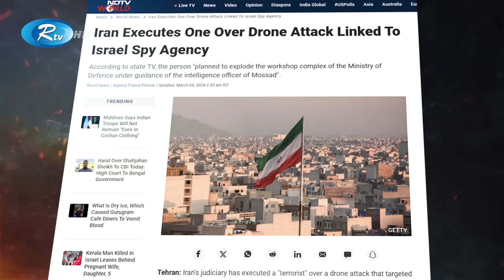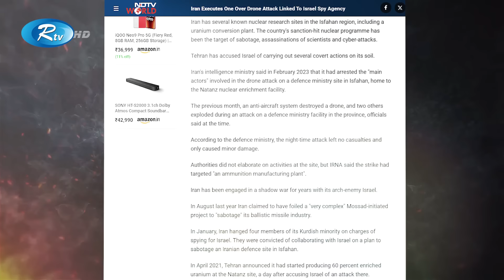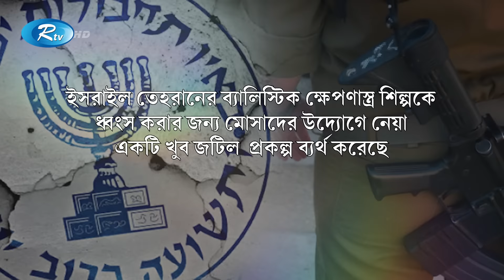একের পর এক কু'পোকাত করছে | Rtv News